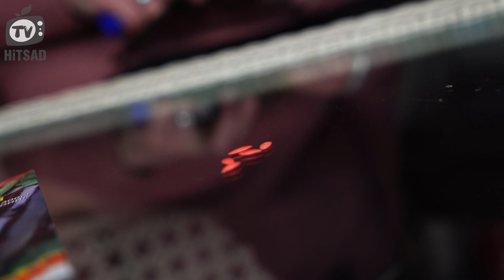Плазменные Семена на рассаду - Видео обзор Хитсад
Семена почтой можно заказать в интернет магазине
ГарденЗОО garden-zoo.ru